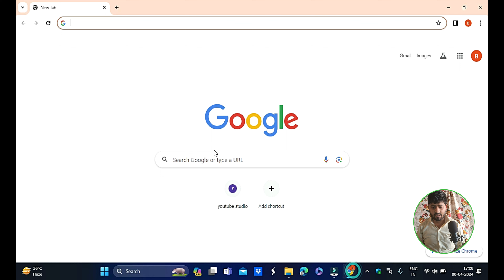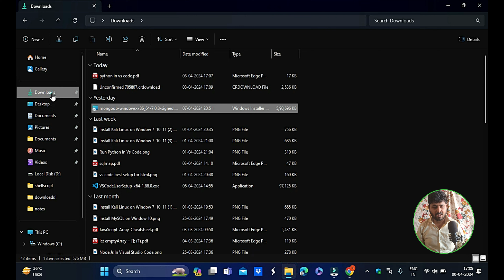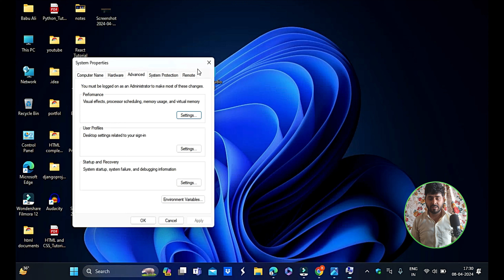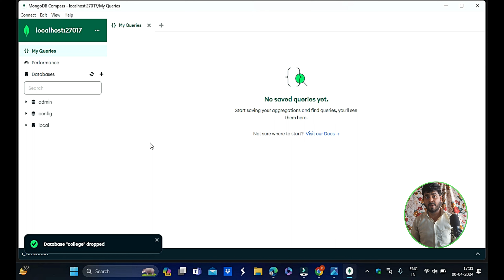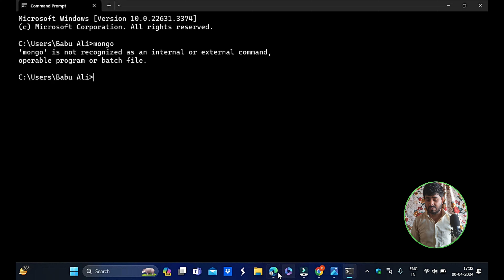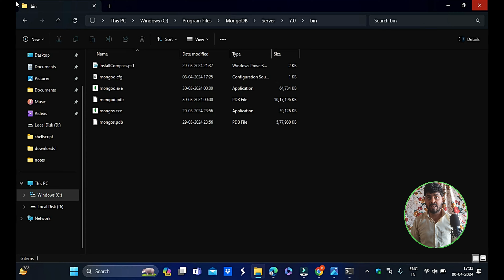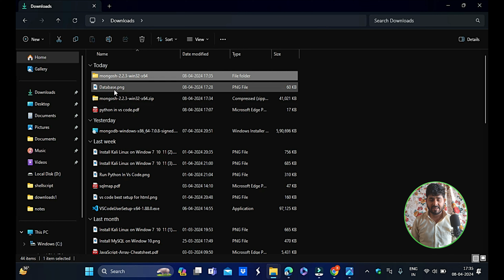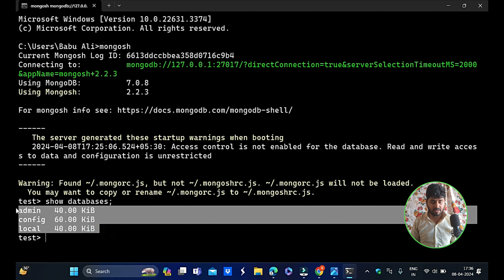Install MongoDB On All Windows | How to install MongoDB Community Server 7.0.8 On windows 10 | 11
In This video i will told you how to install MongoDB On window 10 / 11 In hindi 2024.

1.How To install MongoDB On window 10.
2.How t install MongoDB On window 11.
3. MongoDB Installation On window 10/ 11 In hindi.